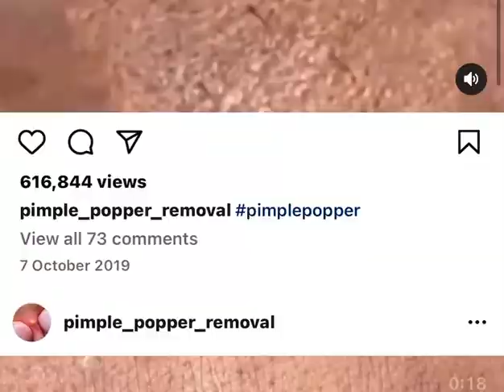Best Giant blackheads popped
Abscess cysts popped pimples pus blackheads spots popped